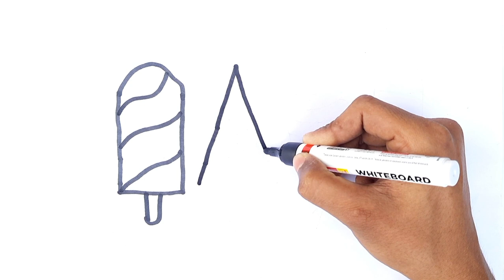Ice Cream Drawing, Painting and Coloring for Kids & Toddlers | How To Draw Ice Cream ?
Welcome to our fun and colorful YouTube video for kids and toddlers! In this video, we will show you how to draw, paint, and color a delicious ice cream cone.

Your little ones will love following along with our easy step-by-step instructions and creating their own tasty ice cream masterpiece. We will guide them through the process of drawing the cone, scoops of ice cream, and all the fun toppings like sprinkles and cherries.

Once the drawing is complete, we'll move on to painting the ice cream cone. We'll show your child how to mix colors and create a beautiful, textured look on the paper.

Finally, it's time to add some color! We'll provide a variety of fun coloring pages featuring ice cream cones, sundaes, and more. Your child can choose their favorite design and color it in using crayons, markers, or colored pencils.

This video is perfect for little artists who love ice cream and want to improve their drawing and coloring skills. It's also a great activity for parents and kids to do together.

So grab some paper, pencils, and let's get started!